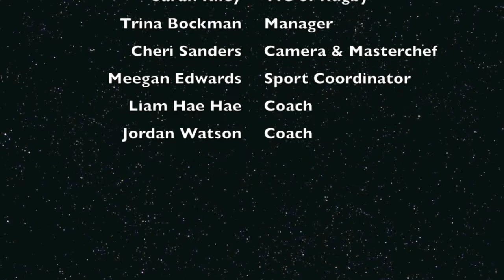RGHS vs TGHS 1st XV Girls Rugby 2014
First round of the BOP secondary schools competition

Full Time score 40 - 5 to RGHS

Coaches: Jordan Watson & Liam Hae Hae
Manager: Sarah Riley
Sports Co Ordinator: Meegan Edwards
Ex Player Support: Cheri Sanders (&Camera)

Team List:
1. Levi-Jay Ruiwhiu Edmonds
2. Mikaela Kiff
3. Chelsea Whareaitu
4. Mairia Perfect
5. Jazmin Hurihanganui
6. Judaea Newton-Te Riini
7. Tela Baleisuva
8. Kahurangi Mana
9. Jordyn Tereu
10. Natalie Delamere
11. Boo
12. Sumire Muto
13. Sorrento Bockman
14. Pauline Qalo
15. Selai Rakulu

16. Sinitia Lee
17. Torere Te Pou
18. Courtney-Ann Anderson
19. Mauwhare White
20. Ash Nathan